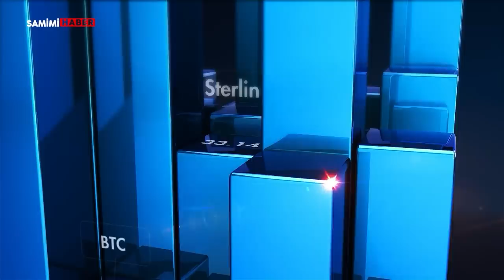İslam Memiş'ten elinde TL olanlara Euro için önemli uyarılar!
Piyasalarda bu hafta yatırımcıları bekleyen gelişmeler neler? Finans Analisti İslam Memiş, Paranın Şifresi'nde uyarılarda bulunuyor.